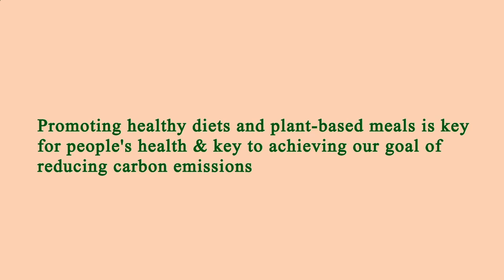Nearby Restaurants by Me - Nearby Restaurants to Me - Manhattan 10040, New York County, New York, US